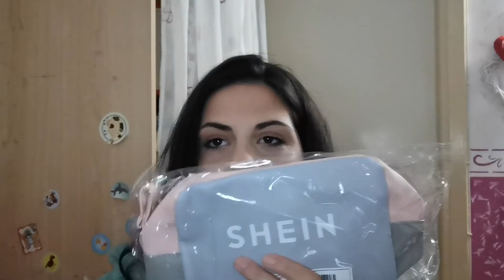Haul Shein #2👗👜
Ciao a tutti! Eccomi di nuovo con un video haul Shein, personalmente adoro questo sito per la qualità e la varietà di molti capi nonostante low cost. Spero vi piaccia.